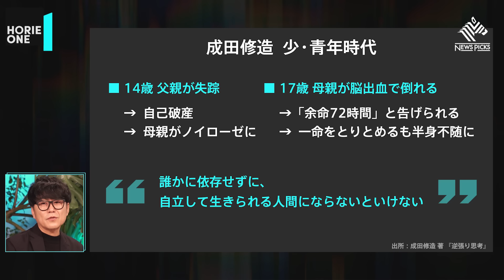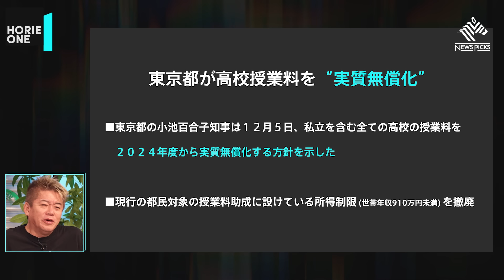親に従順な子は損している？子どもの教育はアドラー心理学に学べ！【成田修造×堀江貴文】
今回は起業家の成田修造さんが登場。
クラウドワークス副社長を退任後、
現在は「教育」を人生のテーマの1つとして掲げながら新たな起業を準備しています。

そこで今回のテーマは「日本教育」。

増え続ける不登校にいじめ問題から過熱する"偏差値"至上主義まで…
一部では「崩壊した」とまで言われる日本の教育について改めて考えます。

‹ゲスト›成田 修造 (起業家・元クラウドワークス副社長)

堀江貴文のChatGPT大全（幻冬舎）
多動力 (NewsPicks Book) (幻冬舎文庫)